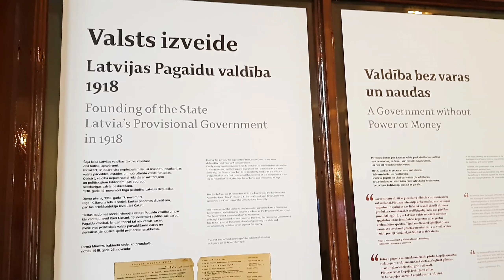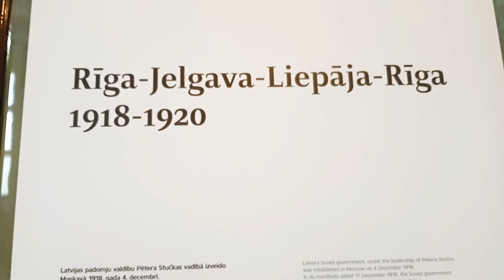Izstādes “Latvijas valdībai 100” atklāšana, Ministru kabinets, Rīga, Latvija, 05/09/2018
Izstādes atklāšanā piedalījās: Ministru prezidents Māris Kučinskis un bijušie valdību vadītāji Ivars Godmanis, Valdis Birkavs, Māris Gailis, Andris Šķēle, Vilis Krištopans, Andris Bērziņš, Einars Repše, Indulis Emsis, Aigars Kalvītis un Laimdota Straujuma, kas valdības sēžu zālē piedalījās diskusijā “Latvija pirmajos un nākamajos 100 gados LV200”.

Izstādes saturs – Valsts kanceleja, Dr. sc. pol. Ivars Ijabs un žurnāliste Ilze Dobele. Ekspozīcijas mākslinieciskās koncepcija – dizaina birojs “H2E”.